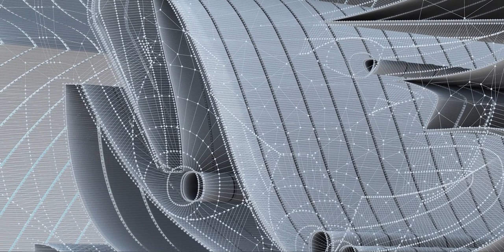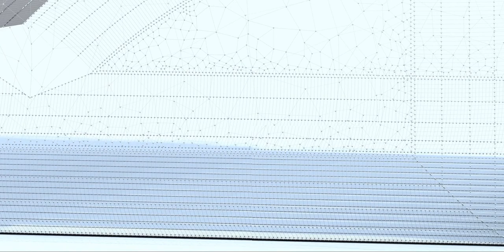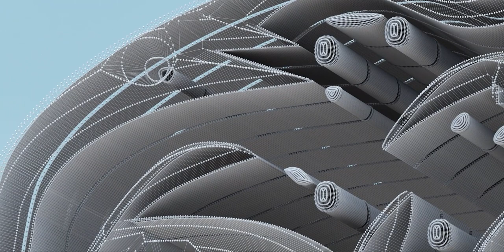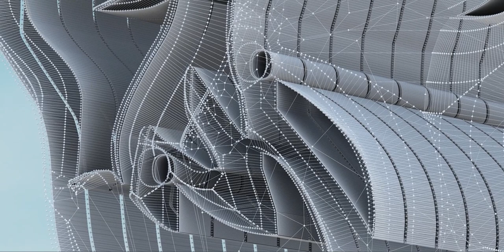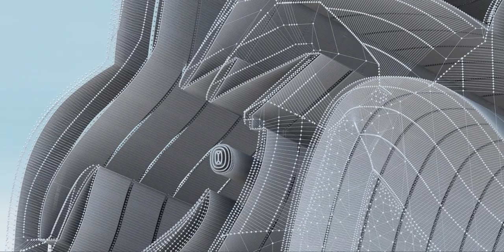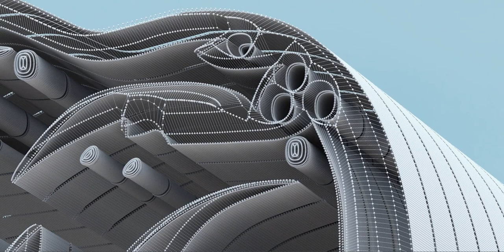I created the facial expression of this individual. Examine the details. Visit channel for more.